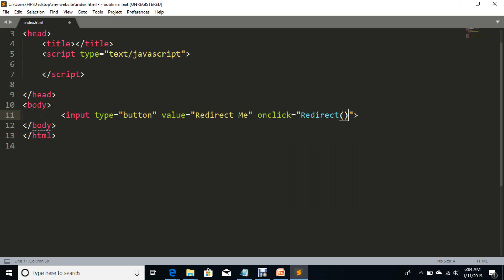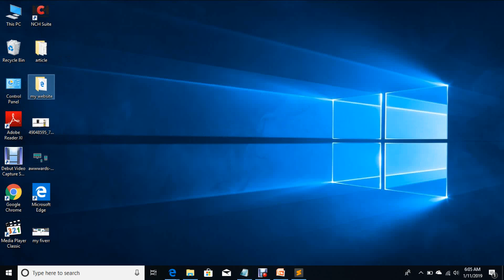Redirect page on client side using javascript in one minute | Part 30 | Miz Developers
how to redirect a page in one minute by using javascript, how to possible to make redirect page in one minute.